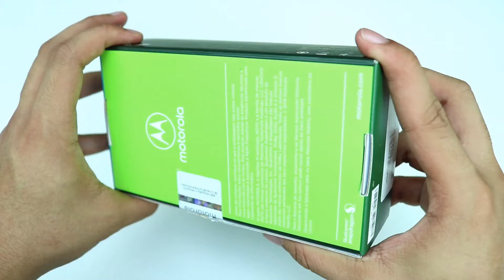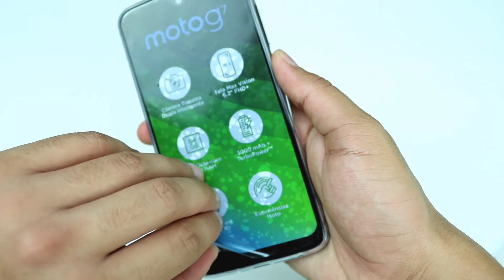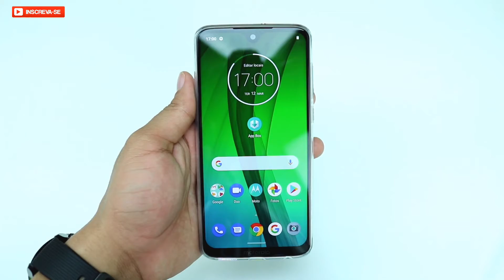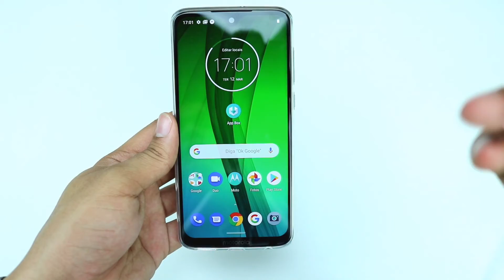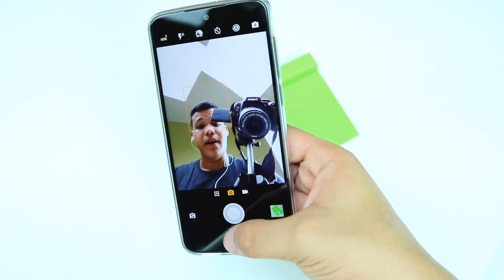MOTO G7 | O APARELHO MAIS BONITO DA MOTOROLA - UNBOXING | TecDuos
LEMBRANDO QUE ESTÁ ROLANDO O SORTEIO DO MOTO G7 PLAY AQUI NO CANAL, NÃO DEIXE DE PARTICIPAR 😊 LINK FIXADO NOS COMENTÁRIOS

Loja de Importados parceira do canal (Instagram): @vny_importados, diga que veio pelo TecDuos 😀